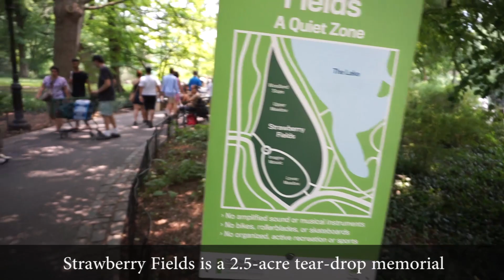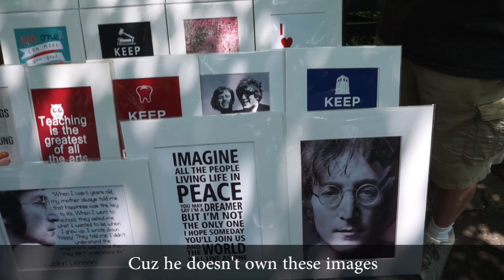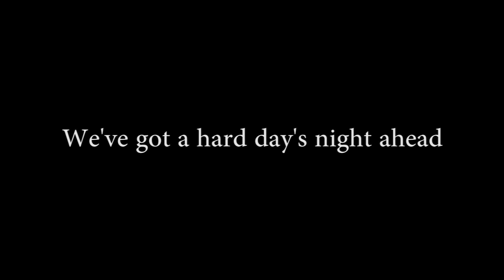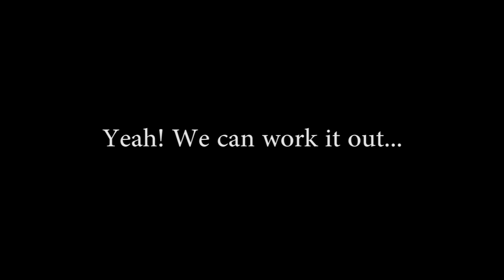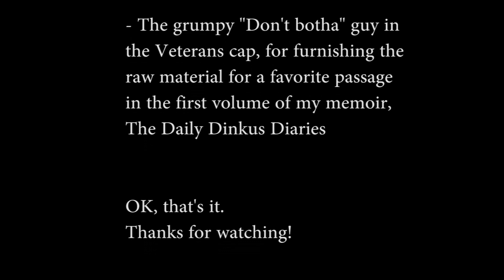Daily Dinkus in Central Park -- June 25th is Global Beatles Day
Help! It's June 25th & I'm in Central Park, because it's Global Beatles Day.

Soooo.. for today's video, I wandered around Strawberry Fields looking for people to celebrate with me, by singing Beatles songs about today's other holidays. Tennis Shoes, for example.

Ya, this was a wacky one. So grab a snack - a yellow submarine, perhaps, or a tangerine - then sit back, watch and enjoy!